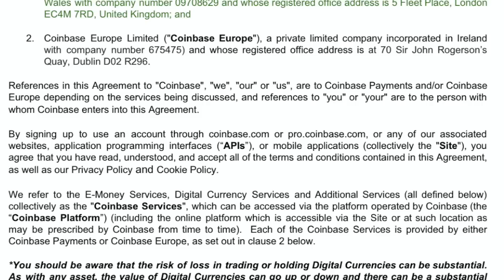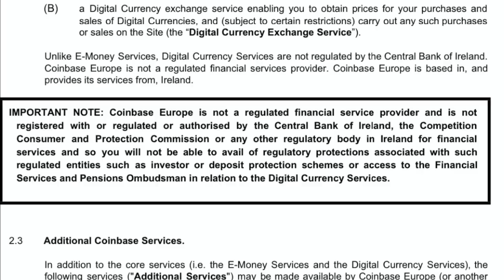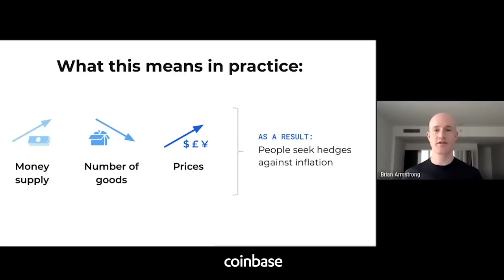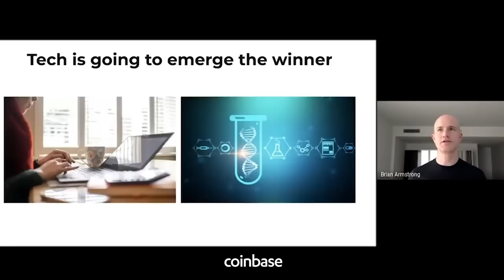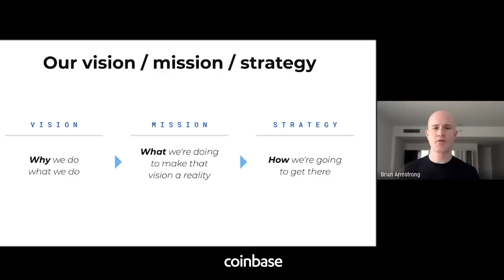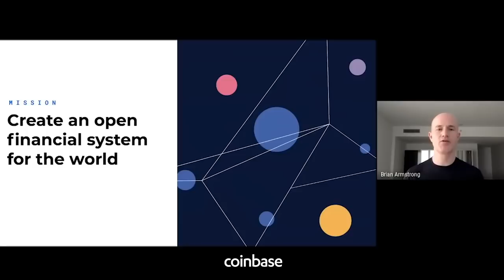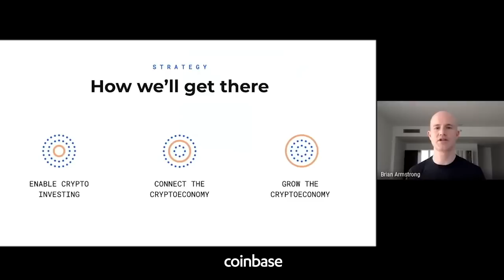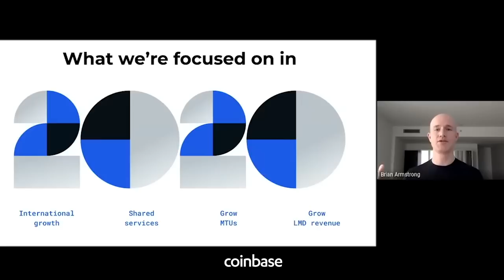ROTHSCHILD'S GIVE BRIAN ARMSTRONG'S COINBASE APPROVAL TO RUN BITCOIN XRP ALTCOINS!